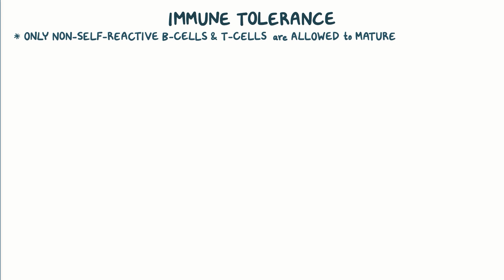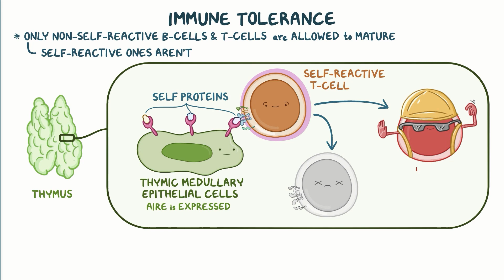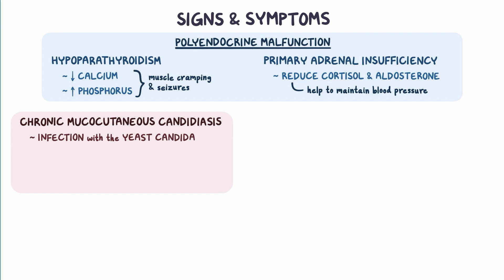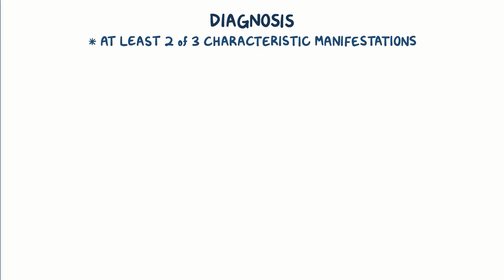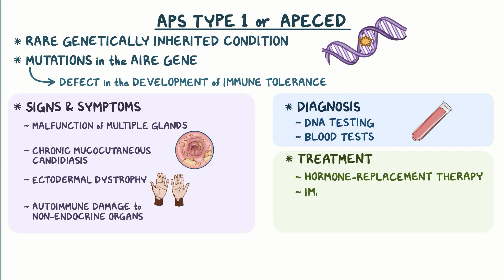Autoimmune Polyglandular Syndrome Type 1 (APS-1): Causes & Symptoms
APS-1 is a rare inherited disorder caused by mutations in the AIRE gene, leading to immune system dysfunction and multiple autoimmune conditions. This video explores how APS-1 affects the endocrine glands, gastrointestinal system, and how it differs from the more common APS-2.